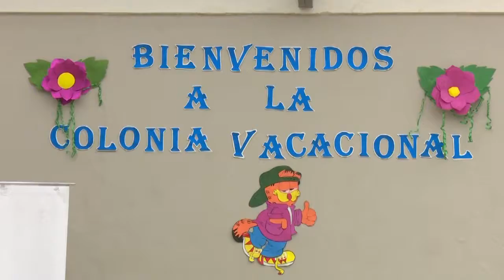Doscientos niños y niñas participan de colonias vacacionales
Manualidades, pintura en cerámica, fómix, paseos a los lugares turísticos de la ciudad, son parte de las actividades que se desarrollarán en las Colonias Vacaciones 2018, del proyecto Centro de Erradicación del Trabajo Infantil CETI- ETI, que lleva adelante el Municipio de Loja, a través del Patronato de Amparo Social, en convenio con el Ministerio de Inclusión Económica y Social.